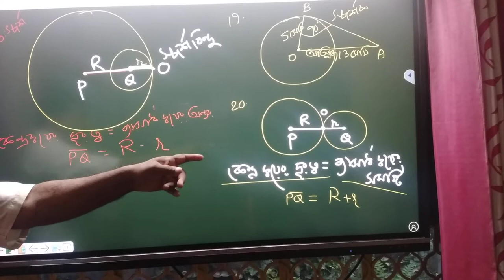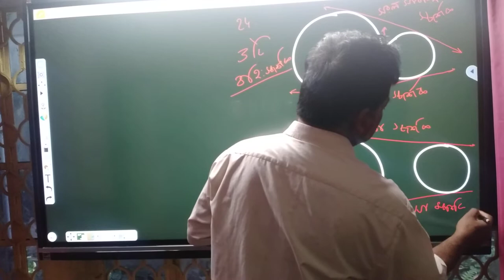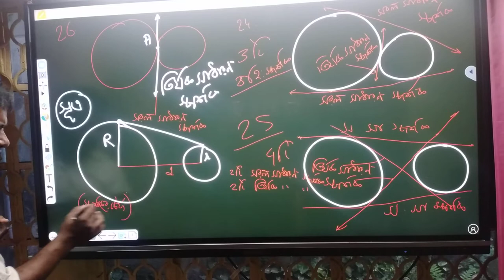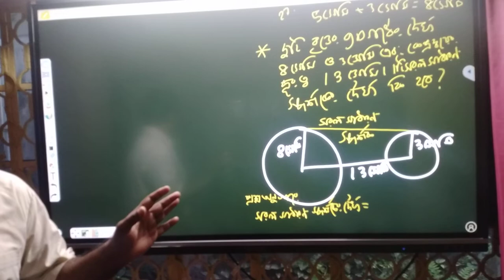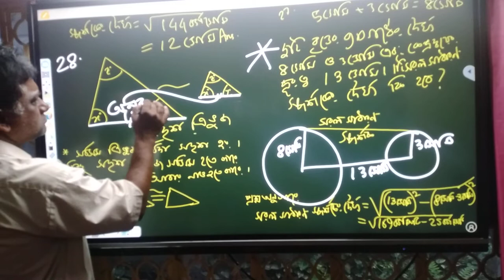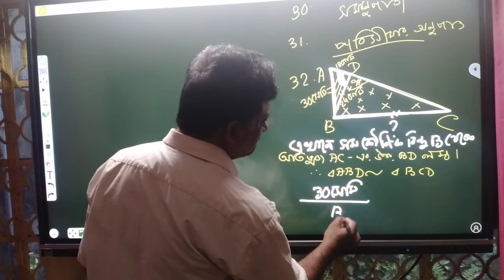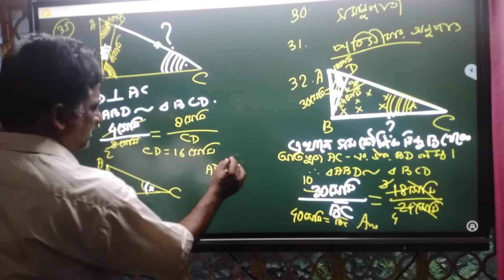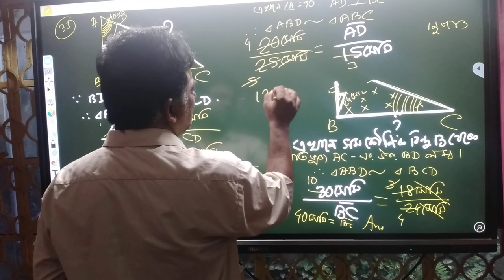GEOMETRY CLASS 10 PART 2